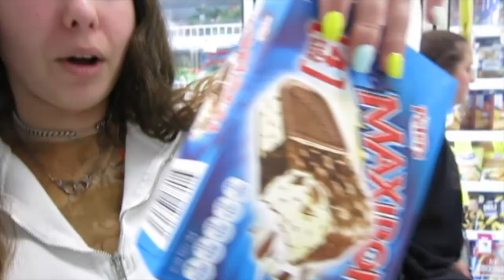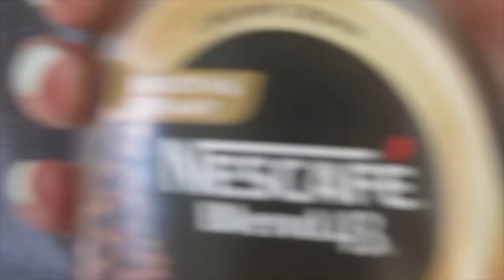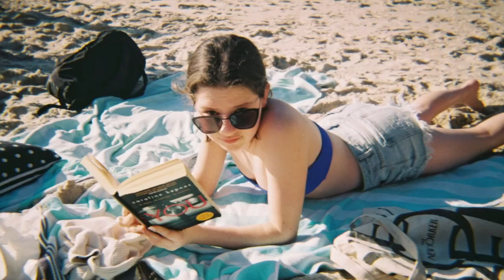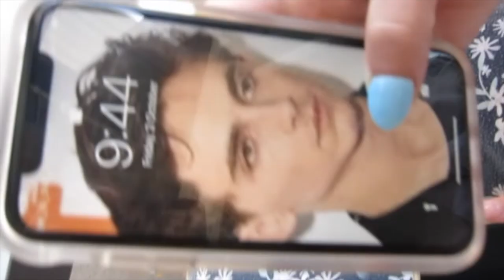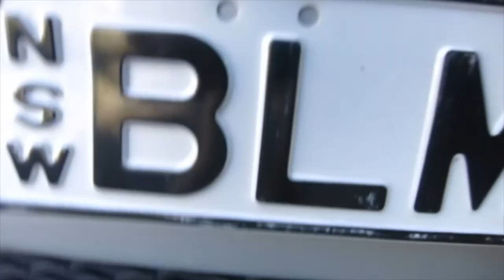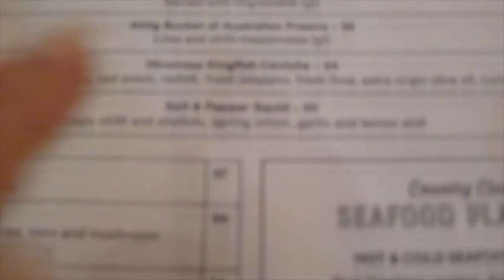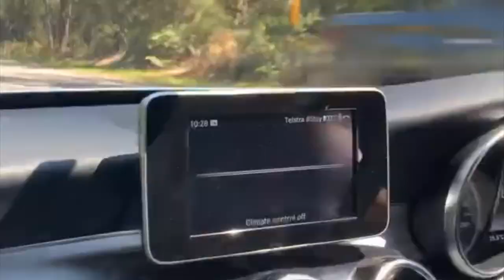nelson baby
6 girls go to nelson bay, only 5 return...